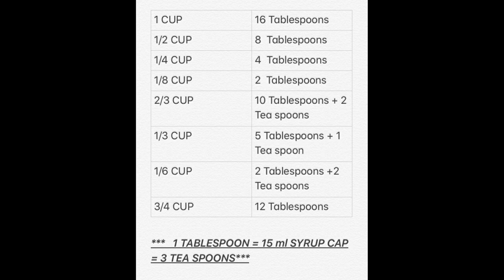How to Measure without Measuring Cups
Hello  Friends

         Sometimes Baking Becomes Crucial without Proper measurements nt every household has measuring cup sets,so we may confused with the spoons we have in kitchen.Hence in this video I tried to match with the alternative item with the measuring cups.watch this videotill the to know exact measurements.

Hope This video is Useful to All.